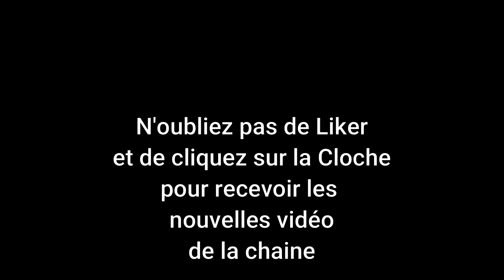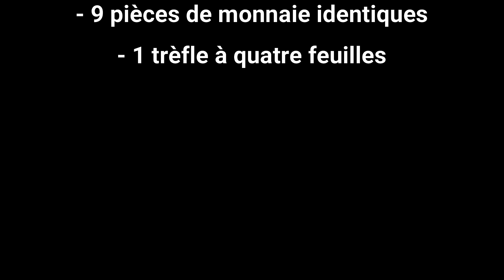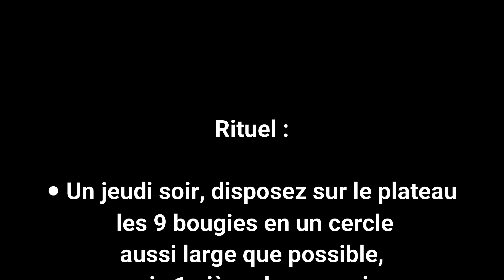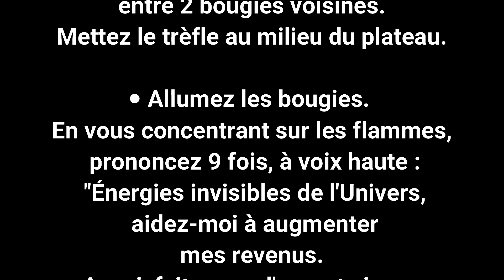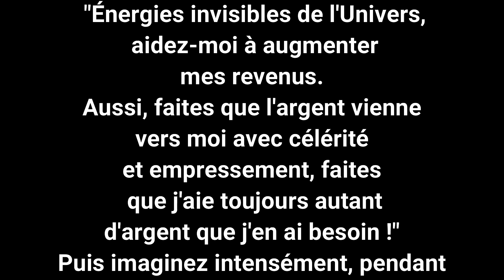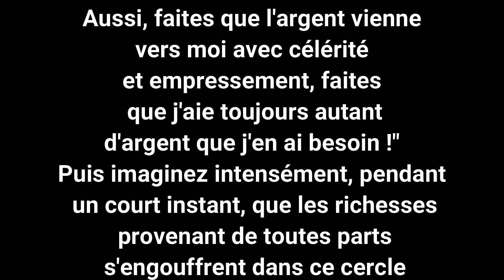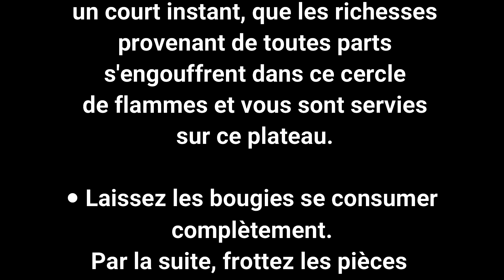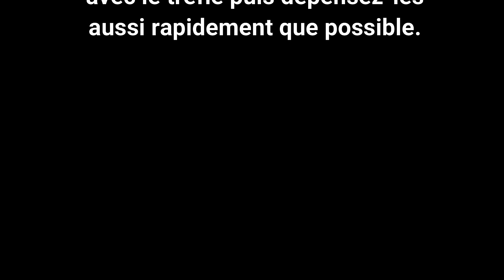Augmentez vos revenus avec ce rituel mystérieux et efficace 🤑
Dans cette vidéo, je vous présente un puissant rituel pour augmenter vos revenus et attirer l'abondance dans votre vie. Ce rituel est simple et facile à réaliser, et peut vous aider à manifester plus d'argent et de prospérité dans votre vie. Suivez les étapes de ce rituel et laissez l'énergie de l'abondance vous guider vers la réussite financière!